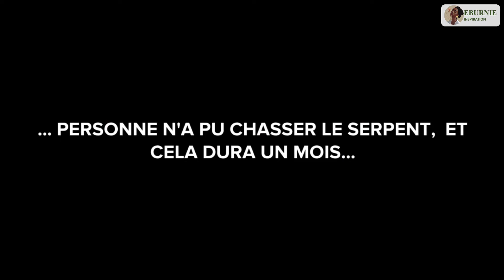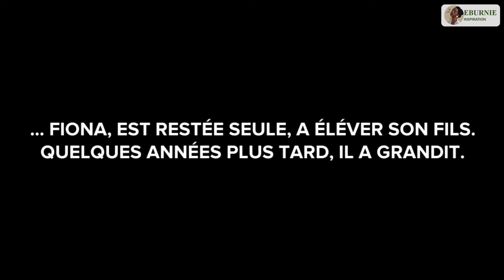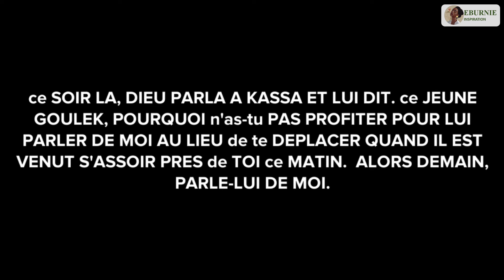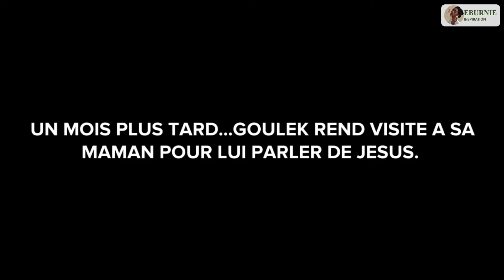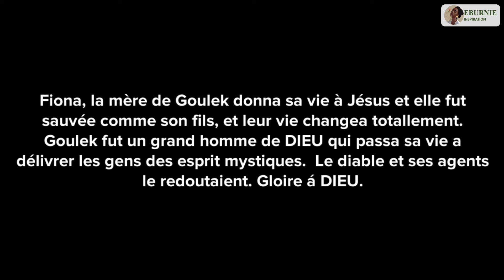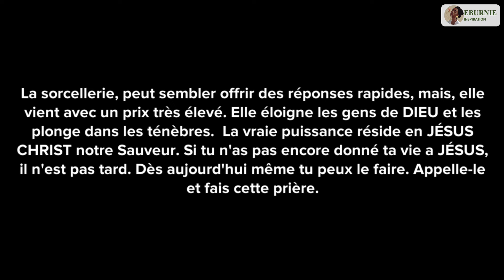CERTAINES MAMANS VENDENT L'ÂME DE LEURS ENFANTS - ANIMATION CHRÉTIENNE (PARTIE 2, FIN)